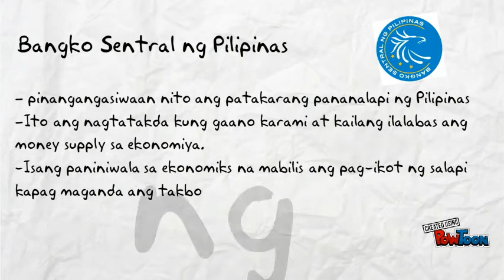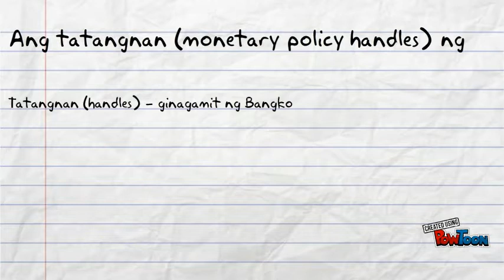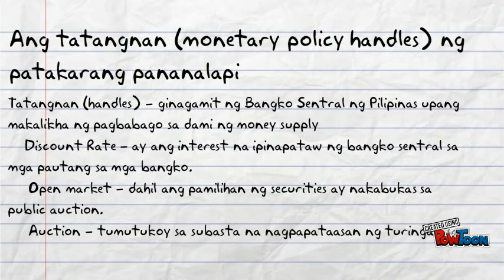Patakarang Pananalapi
Our group presentation on our economics.-- Created using PowToon -- Free sign up -- Create animated videos and animated presentations for free.  PowToon is a free tool that allows you to develop cool animated clips and animated presentations for your website, office meeting, sales pitch, nonprofit fundraiser, product launch, video resume, or anything else you could use an animated explainer video. PowToon's animation templates help you create animated presentations and animated explainer videos from scratch.  Anyone can produce awesome animations quickly with PowToon, without the cost or hassle other professional animation services require.